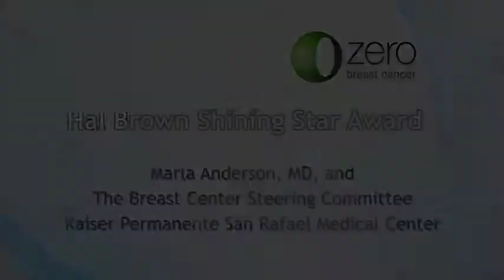Marla Anderson, MD and the Breast Center Steering Committee: Hal Brown Shining Star Award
Marla Anderson, MD and the Breast Center Steering Committee at the Kaiser Permanente San Rafael Medical Center are being recognized for their work to earn accreditation from the National Accreditation Program for Breast Centers, ensuring that patients receive high quality, comprehensive care. Dr. Anderson is a board-certified surgeon who has worked diligently over the years to greatly expand the breast cancer care program and works with a multi-disciplinary group of clinicians to ensure patients receive high quality, comprehensive care.